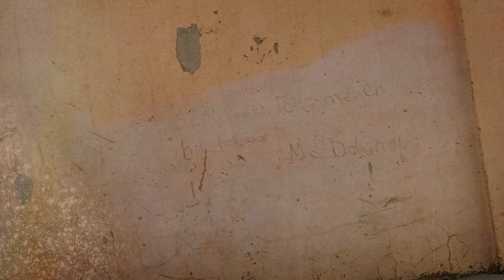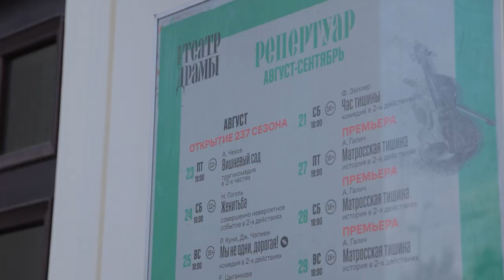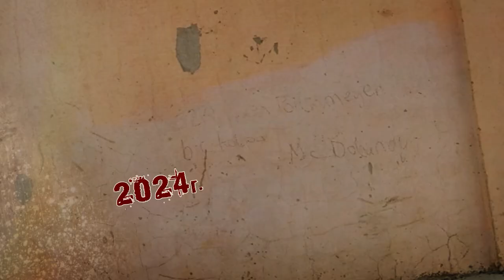Афиша города Выпуск 49